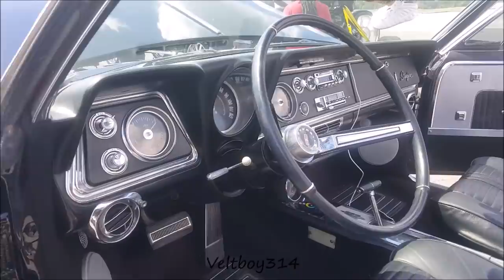Olds Starfire, Harley & F150 Fleet All On Forgiato Concavo Wheels - 2K17 Track Mania Car Show